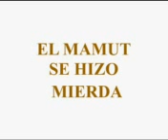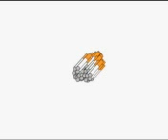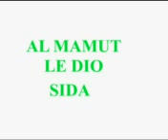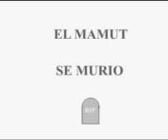mamut chiquitito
chido